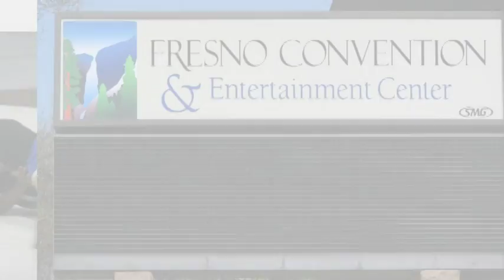Jesus Barajas a1st Yr Wrestler & CA Folkstyle State Champion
Jesus, Chuie, Barajas did not want to wrestle. His father brought him in the No Mercy School of Wrestling room 4 months ago and he wanted to quit right away. It was a "let's finish the season" deal between the father and son. But, our "season" runs rom October to July. He lost in our local tournaments. He lost at our local Association Finals, but was told that "losing is learning" and that only by losing can we eliminate mistakes and get better. Never be afraid to be afraid. Fear makes you quicker, stronger and only when you face and conquer your fear will you be a true Champion, win or lose. Jesus won this tournament without giving up a single point in 4 matches, including the finals.